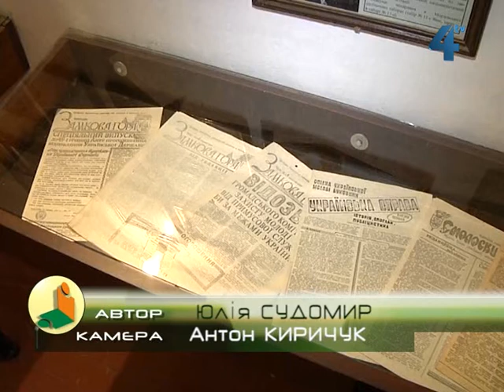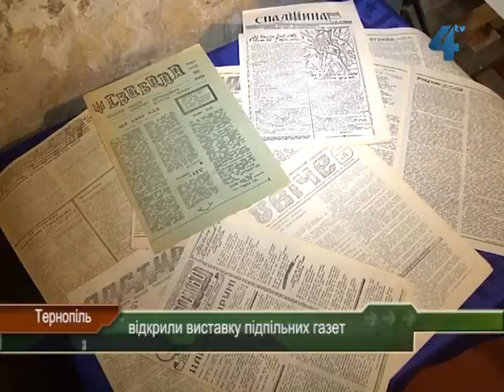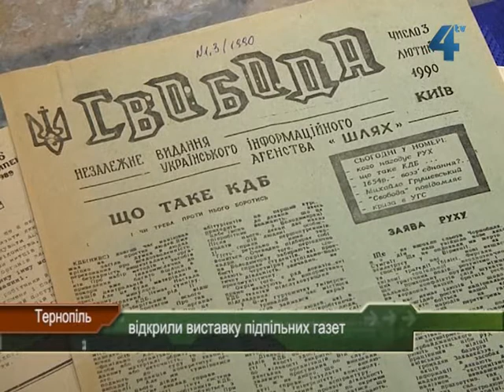У Тернополі відкрили виставку підпільних газет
Найстаріший документ на виставці датується 1945 роком. Це видання Організації українських націоналістів, яка тоді боролася проти двох імперій, отже друкарні були підпільними і це можна вважати самовидавництвом, розповідає завідувач Тернопільського історико-меморіального музею політичних в'язнів Володимир Бірчак. Поряд із самвидавівськими підпільними газетами, на виставці можна побачити друкарську машину тих часів і унікальні шрифти.